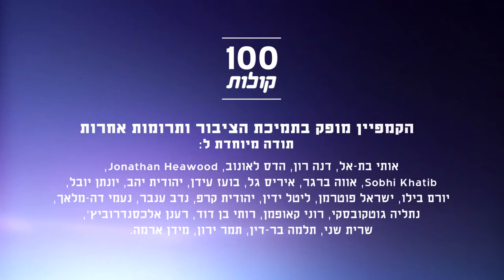סבאג אינסראח מירושלים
הכירו את סבאג אינסראח מירושלים. היא מקווה לשלום אמיתי כדי שהילדים והנכדים שלנו יחיו בשקט, אבל מכירה בכך שזה אולי רק אשליות מתוקות. פרויקט 100 קולות - פלסטיניות ופלסטינים אזרחי ישראל מספרים על עצמם, דעותיהם וחוויותיהם.